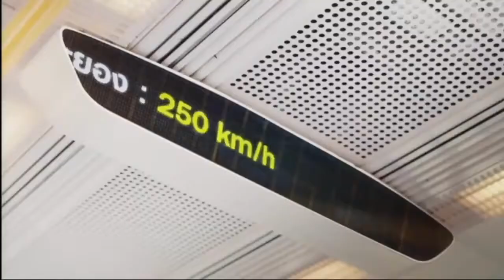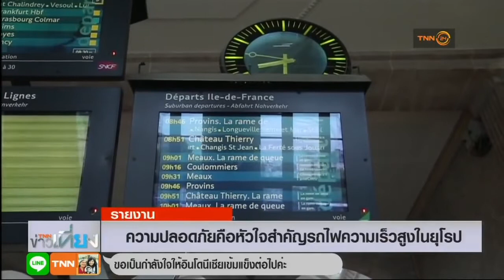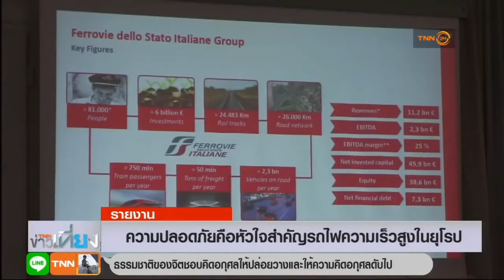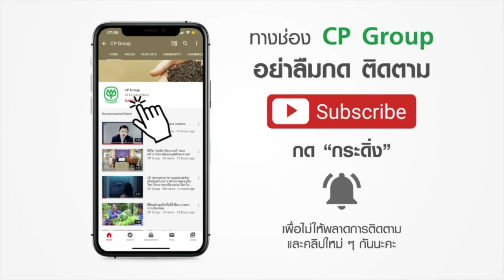ความปลอดภัยคือหัวใจสำคัญรถไฟความเร็วสูงในยุโรป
รายงานพิเศษชุด รถไฟความเร็วสูง โอกาสทองเศรษฐกิจไทย ตอนที่ 10 : ความปลอดภัยคือหัวใจสำคัญรถไฟความเร็วสูงในยุโรป

ขอบคุณคลิปจาก TNN ONLINE

ติดตามข่าวสารกับเครือเจริญโภคภัณฑ์ CP Group ได้ทาง